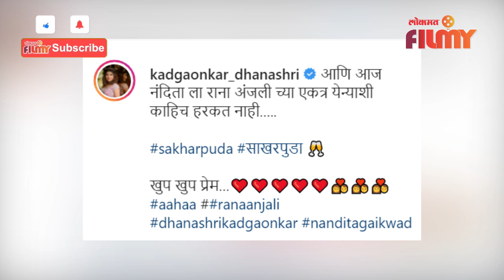Dhanashree Kadgaonkar at Akshaya Deodhar Hardik Joshi's Engagement | Lokmat Filmy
आता राणा-अंजलीच्या एकत्र येण्याला नंदिता वहिनींना काहीच प्रॉब्लेम नाही पहा हा पूर्ण व्हिडिओ
( Snehal VO )